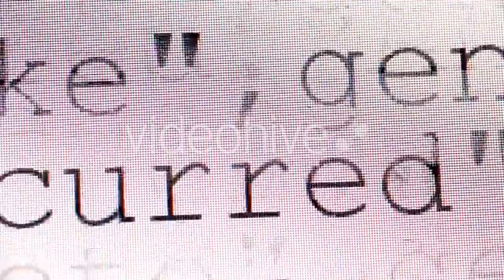Hands Rubbed The Herbs in a Mortar - (medical) Stock Footage | Mega Pack +40 items